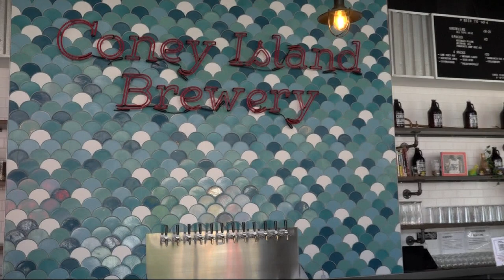Nathan's, Coney Island Brewing Company unveil new beer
The new beverage was dubbed Nathan’s Famous Lager.